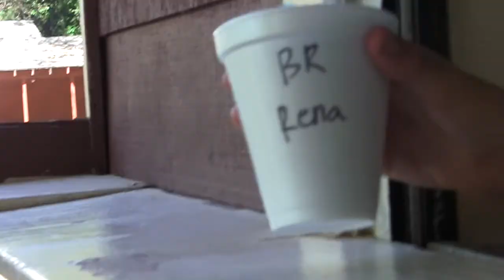Kids Camp and Big Kids Camp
SacaramentoCamps.org | Kids Camp and Big Kids Camp are awesome camps hosted by the Sacramento District Church of the Nazarene. These camps are awesome! Fun games, good music, great friends and a message of hope from the Bible!